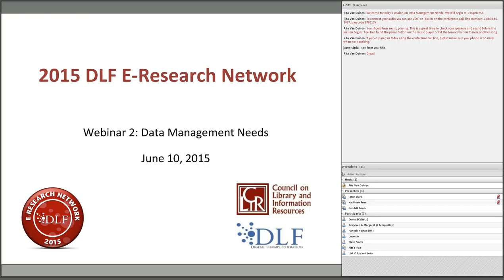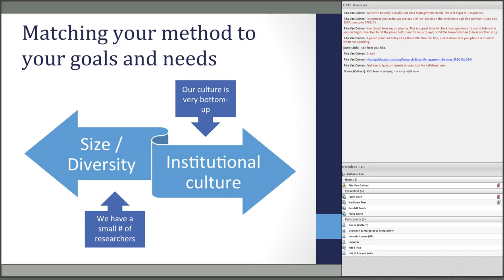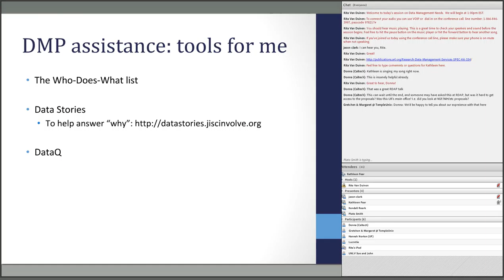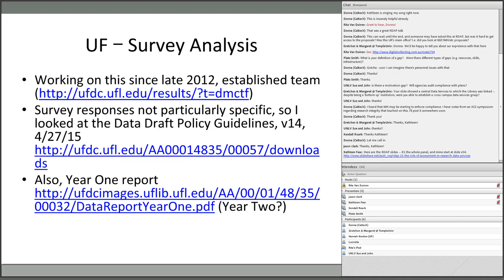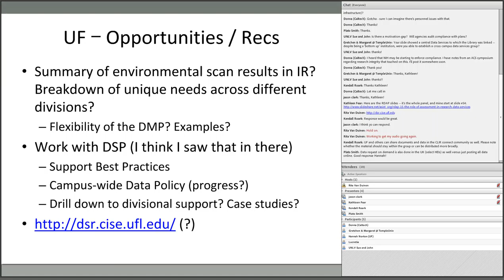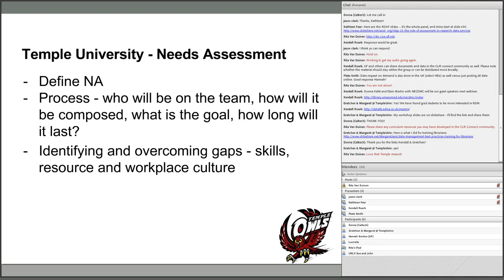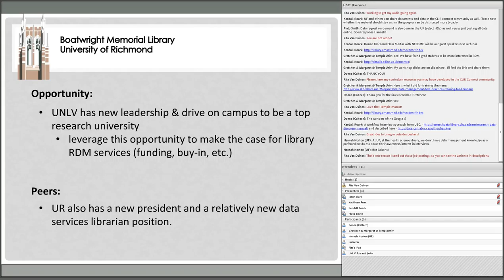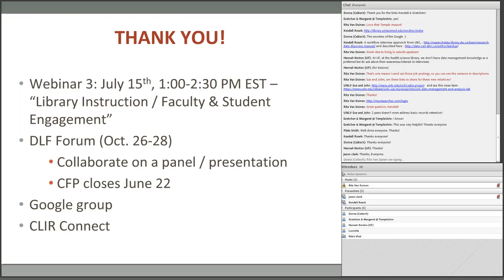eResearch Network Webinar2 20150610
Webinar 2 on Data Management Needs with guest speaker Kathleen Fear, Data Librarian, University of Rochester.